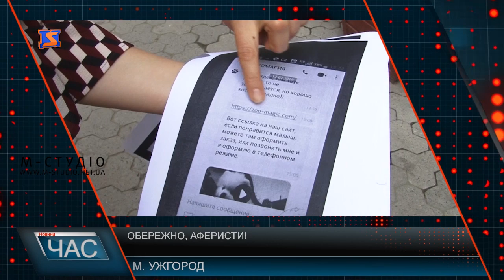Програма “ЧАС”. Hовини Закарпаття за 17 серпня 2019 року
З новим дахом. Реконструкція школи
Готуй сани влітку. Сезон консервацій
Жити здорово. Спорт як стиль життя